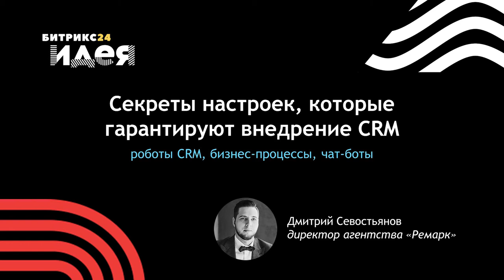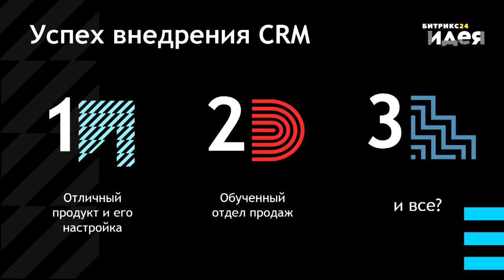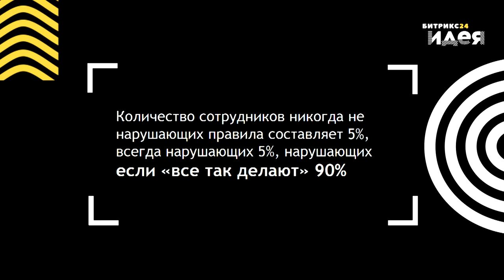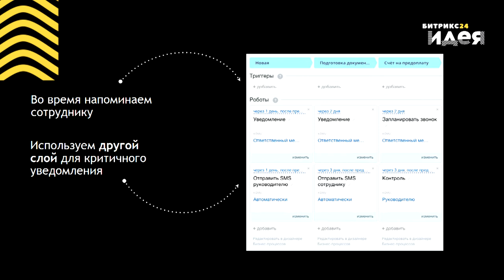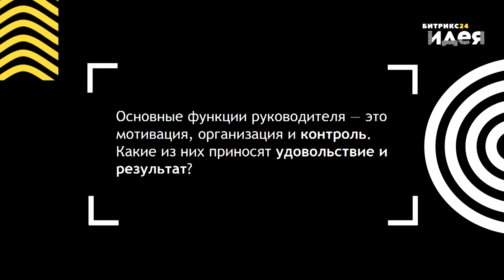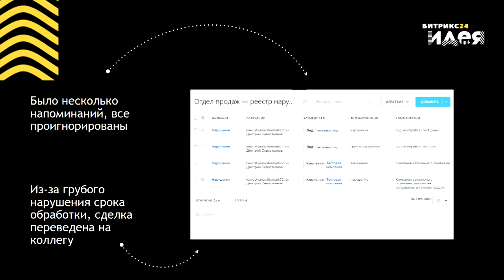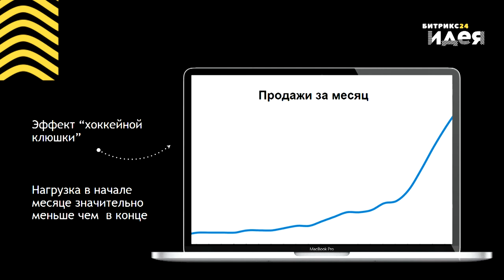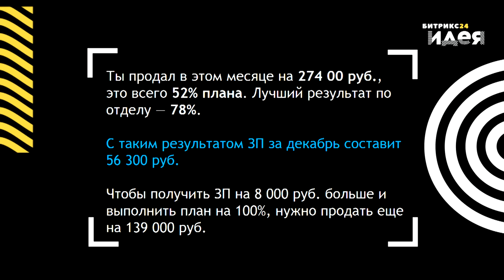Секреты настроек, которые гарантируют внедрение CRM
Дмитрий Севостьянов про роботы в CRM, бизнес-процессы и чат-боты